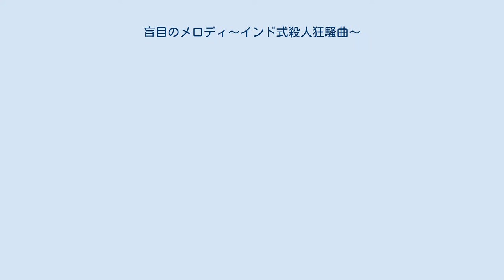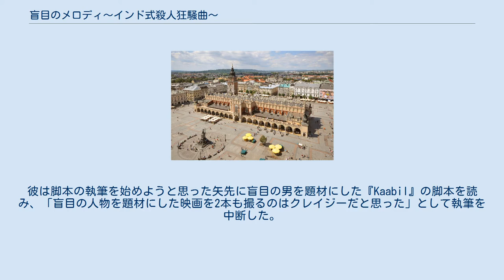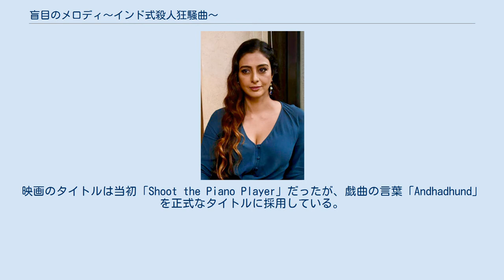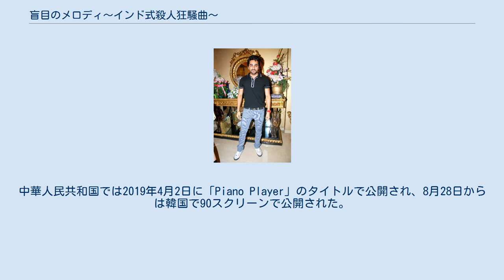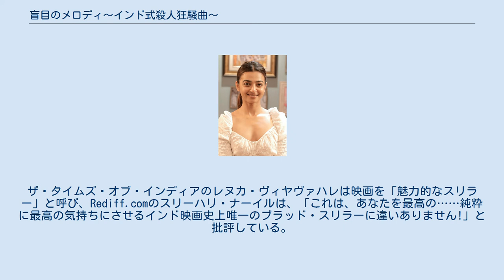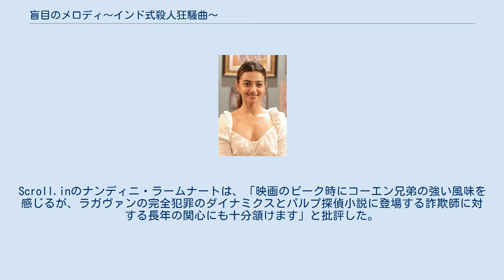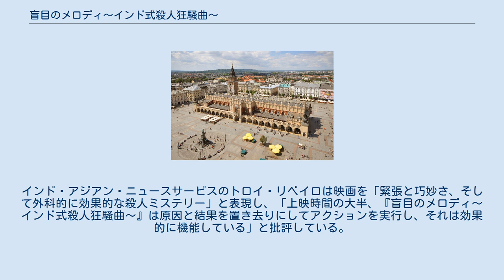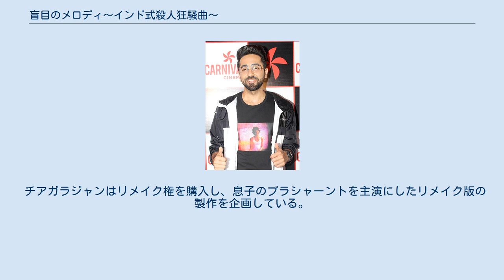盲目のメロディ〜インド式殺人狂騒曲〜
インドのブラック・コメディ映画
『盲目のメロディ〜インド式殺人狂騒曲〜』（もうもくのメロディ インドしきさつじんきょうそうきょく、Andhadhun）は、2018年に公開されたインドのブラックコメディ・クライム・スリラー映画。
シュリラーム・ラガヴァンが監督を務め、タッブー、アーユシュマーン・クラーナー、ラーディカー・アープテーが出演している。
盲目を装うピアニストが殺人事件を目撃したことで巻き起こる騒動を描いている。
2010年公開の短編映画『ピアノ調律師』を鑑賞したラガヴァンが同作を気に入り、これを基にした脚本を執筆した。
撮影は2017年6月から始まり、44日間の日程を1年間かけて撮影して2018年7月に完了した。
 2018年10月5日にヴァイアコム18モーション・ピクチャーズ配給で公開され、脚本とタッブー、アーユシュマーンの演技が高く評価され、ナショナル・フィルム・アワード、フィルムフェア賞、スター・スクリーン・アワードで複数の賞を受賞した。
興行収入は45億6000万ルピーを記録し、興行的にも成功を収めている。
 プネーで暮らすアーカーシュは芸術的インスピレーションを得るために盲目を装うピアニストであり、彼が住むアパートの1階には彼が本当に盲目なのかを疑う少年が住んでいた。
彼は街中で偶然出会った女性ソフィに誘われ、彼女の父フランコが経営するレストランでピアニストとして雇われる。
アーカーシュの演奏は人気を集め、ソフィとも親密になったアーカーシュは彼女と肉体関係を結ぶ。
彼はレストランの常連客だった元スター俳優のプラモードと知り合い、プラモードは後妻シミーとの結婚記念日にサプライズとしてピアノを演奏して欲しいと依頼し、承諾したアーカーシュは彼のマンションを訪れる。
シミーの前で演奏を始めるアーカーシュだったが、そこでプラモードの死体を発見する。
シミーと浮気相手の男はアーカーシュが盲目だと信じ、彼の目の前で死体の処理を始め、アーカーシュは盲目を装いながら演奏を続け、死体の処理が終わったころにシミーに促されて退室する。
アーカーシュは警察署に向かい事件を通報しようとするが、そこで共犯者の男が警察署長のマノーハルだったことを知る。
マノーハルに疑われたアーカーシュは、盲目の演技を続けてその場をやり過ごす。
翌日、プラモードの死体が発見され、警察は強盗殺人事件として捜査を開始し、アーカーシュはプラモードと前妻の娘ダーニーのピアノのレッスンを受け持つようになる。
そんな中、プラモードの隣室に住む女性ディサが不審な男がプラモードの部屋に入る場面を目撃していたことを捜査官に伝えたため、シミーに口封じのため殺害される。
アーカーシュは殺害現場に遭遇してしまい、シミーに疑念を抱かれてしまう。
同時に、事件に巻き込まれたことでアーカーシュはソフィと疎遠になってしまう。
 アーカーシュの部屋を訪れたシミーは彼の盲目が演技であることを暴き、アーカーシュは事件について口外せずにロンドンに旅立つことを伝えるが、アーカーシュはシミーに毒を盛られて意識を失ってしまう。
同じころ、アーカーシュに呼び出されていたソフィは彼のアパートに到着するが、そこで少年からアーカーシュの盲目が演技であることを録画した映像を見せられる。
激怒したソフィが部屋に乗り込むと、そこには肉体関係に及んでいたように偽装したシミーとアーカーシュがおり、失望したソフィは部屋を出て行く。
その後、目を覚ましたアーカーシュは、シミーが盛った毒によって本当に盲目になってしまう。
シミーから顛末を聞いたマノーハルは盲目にするだけでは不十分だと責め立てるが、逆にシミーから口封じを自分任せにしていることを責められる。
マノーハルはアーカーシュを殺しに向かうが、反撃を受け逃げられてしまう。
逃げ出したアーカーシュは路上で気を失い、以前街中で出会った宝くじ売りのサクーとリキシャの運転手ムルリに救われる。
 助けられたアーカーシュは、医師スワミの紹介で眼科医の治療を受けることになるが、スワミは臓器の違法売買を営んでおり、サクーとムルリはその対象としてアーカーシュを連れてきていた。
しかし、盲目のアーカーシュがサクーの腕にシヴァ神のタトゥーを...